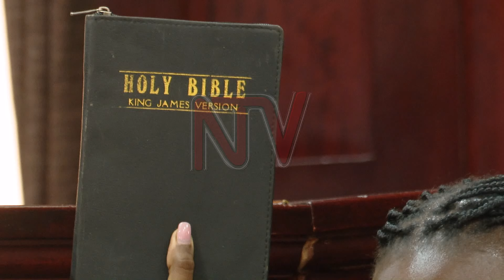“MWEWALE ENGUZI”: Dollo akalaatidde abalamuzi abalayiziddwa olwaleero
Ssaabalamuzi wa Uganda Alfonse Owinyi Dollo akunze bannayuganda okwenyigira obutereevu mu lutalo olw’okulwanyisa obuli bw’enguzi okusobola okumalawo omuze guno.  Dollo agamba nti obuli bwenguzi kyekimu kubiremesezza bannayuganda okufuna obwenkanya.Ono abadde ku mukolo gw'okulayiza abalamuzi b’eddaala erisooka abaggya nga nabo abakuutidde okwewala obuli bwenguzi mu nkola y'emirimu gyabwe.